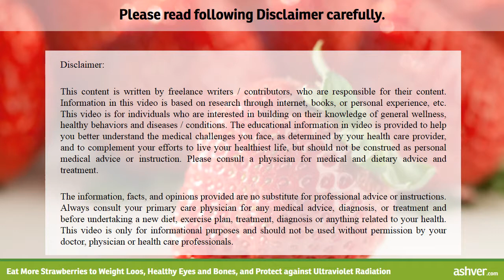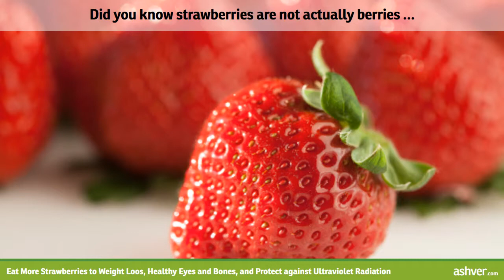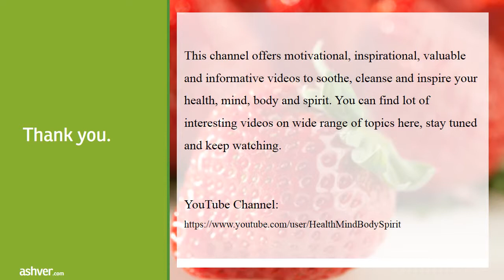Eat More Strawberries to Weight Loss, Healthy Eyes and Bones, and Protect against Ultraviolet Radiat